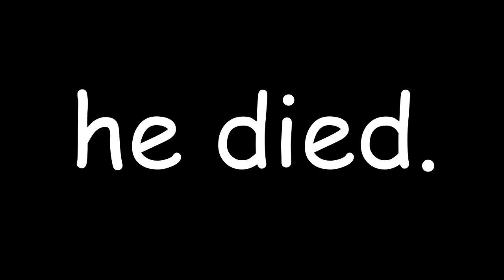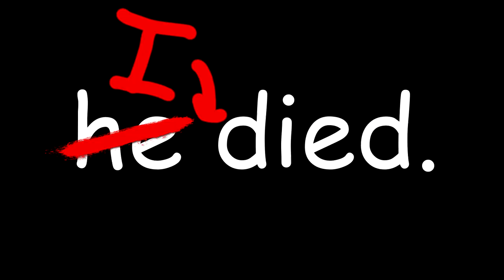Building a Shop in Minecraft 1.14 Survival: Unorthoblocks #05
In this episode we build a shop with nano, capture a zombie with nerd and make forge kill nano.